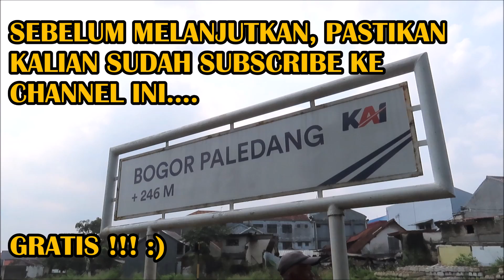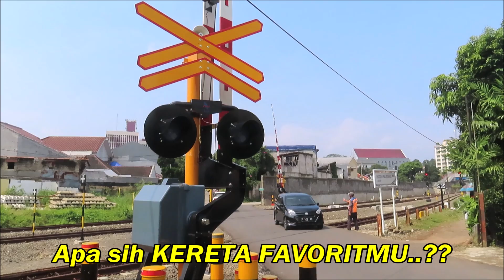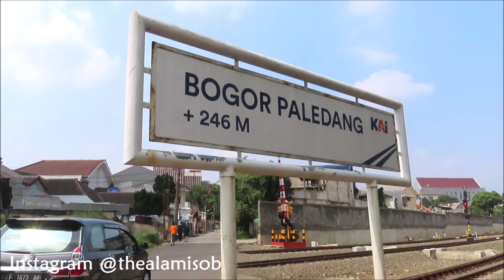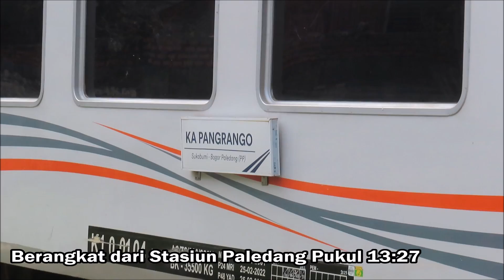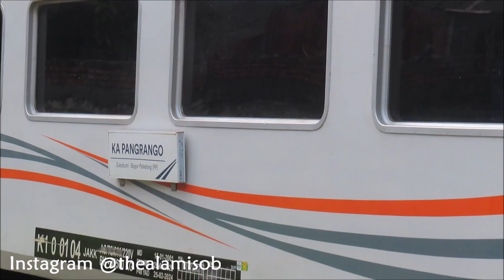SEMUA JALUR FULL TERISI !! Momen Stasiun Bogor Paledang Penuh Terisi Kereta Api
SEMUA JALUR FULL TERISI !! Momen Stasiun Bogor Paledang Penuh Terisi Kereta Api ~ Hunting kereta api lokomotif KA Pangrango, kereta ukur Ciremai, dan kereta transformer di perlintasan kereta api baru Bogor Paledang.

Daftar kereta api :
- KA Pangrango (Bogor - Sukabumi PP)
- KLB Kereta Ukur Ciremai (Sukabumi - Bogor Paledang PP)
- Kereta MTT Plasser & Theurer

SERI KRL MANA YANG KALIAN SUKA...?? Tulis di kolom komentar yaaa 😋

📌 Lokasi : JPL 04 Stasiun Bogor Paledang